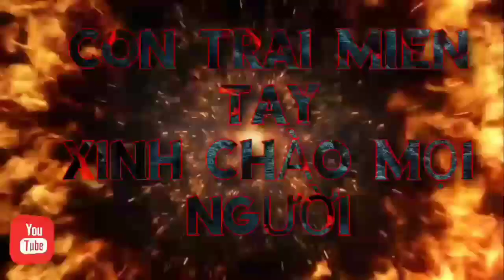lần đầu đi sở thú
niếu thấy hay hãy để lại 1liek 1đăng ký 1 comment
tro kênh nhé

1,2 TẤN TÔM CÀNG XANH,KIÊN GIANG

ĐI VÀO GIỮA RỪNG KHỈ NHIỀU QUÁ

nuôi tôm càng xanh trúng lớn

youtuber CHI TÂM VLOG

facebook TÂM PHAN